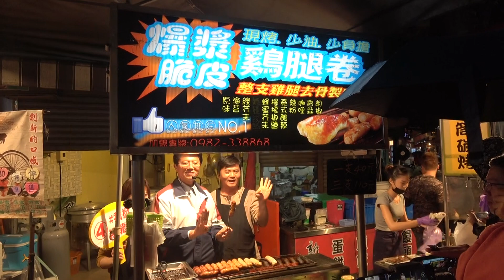謝龍介 ~ 台南新市夜市拜票 ~ 跟雞腿卷老闆合照